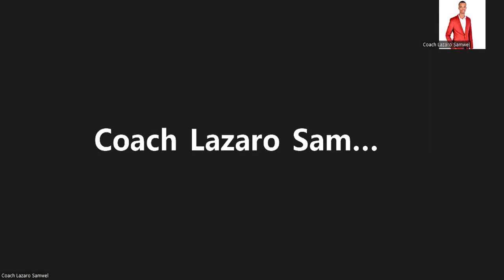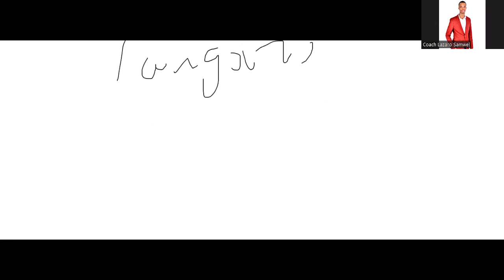UNAFANYA MATANGAZO YA KULIPIA INSTAGRAM NA FACEBOOK?